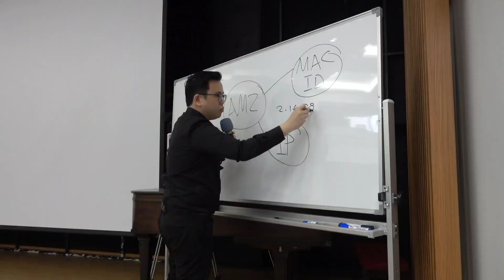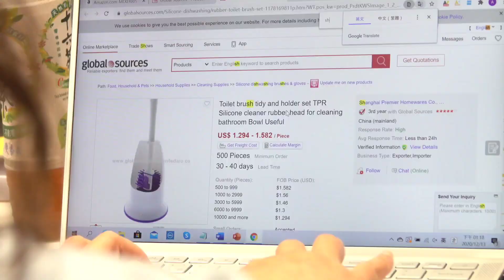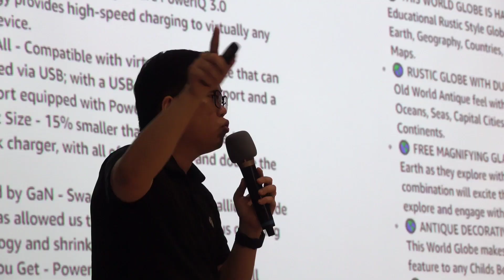台灣鼎盛電子商務 2020年12月 第25屆亞馬遜FBA大師課 Andy老師 東南亞、香港、台灣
如果想了解多點Andy老師在亞馬遜辦的分享會、可以到 報名

INTERESTED TO MAKE EXTRA US DOLLAR EVERYDAY WHILE SLEEPING? 要知道如何在睡覺時每天賺額外的美金嗎？

[SINGAPORE 新加坡]
FOLLOW

[TAIWAN 台灣]
FOLLOW

[INDONESIA 印尼]
FOLLOW

[THAILAND 泰國]
FOLLOW eCommerce-X

[PHILIPPINES 菲律宾]
FOLLOW

[CAMBODIA 柬埔寨]
FOLLOW

[ECOMM UNIVERSE]
FOLLOW

[DROPSHIP 直運]
FOLLOW